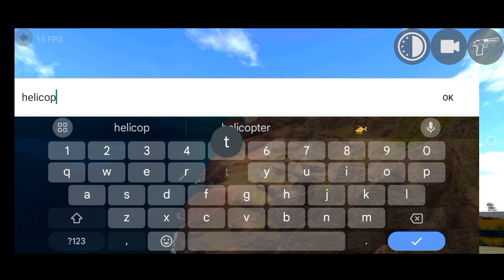Indian bike Driving 3d New Update |Cheats Code New Car New Structure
Indian bike Driving 3d New Update |Indian Bike Driving

 indian bike driving 3d secret door
indian vichecals driving 3d
 indian bike driving 3d train secret door cheat code
train secret door cheat code in indian bike driving 3d
indian bike
 indian bike game
indian vichecals simulator 3d
 indian railway